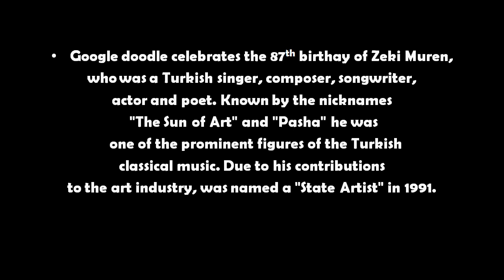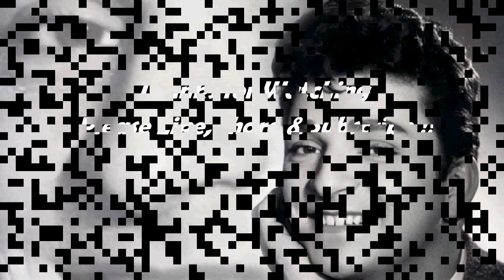Zeki Muren’s 87th Birthday - Google Doodle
Celebrating the 87th Birthday of Zeki Muren, was a singer, composer, actor and poet who became one of the most important artists in Turkish classical music history. She born in the historic Hisar district of Bursa on this day {1931}. He was the only child of a Macedonian timber merchant. In the year 1951 he gave his first live performance on Istanbul Radio. That same year he recorded “Muhabbet Kuşu” Parakeet with clarinetist Sükrü Tunar was the first of hundreds of songs he’d release on phonograph and cassette over the course of his career. His 1955 release “Manolyam” was the first Turkish recording to be certified gold.